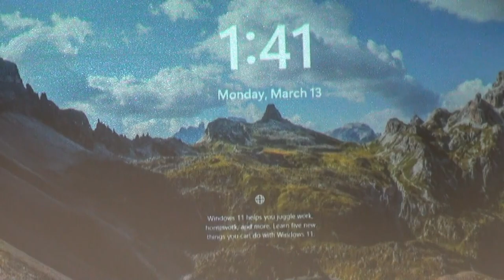Rep. Todd Jones dodges questions from committee & constituents GAHB520 Ga. House Bill 520 03/13/23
0:00  Georgia State Capitol
0:04  State of Georgia Senate
Wisdom • Justice • Moderation
0:06  Monday, March 13, 2023

0:07 Behind the Scenes Shenanigans — QR Code

0:11  Rep. Todd Jones arrives.
0:17  Sen. Kay Kirkpatrick
0:29  Rep. Todd Jones — Is it okay if Mary Margaret takes all the questions?
0:34  Rep. Mary Margaret Oliver — Shrugs shoulders and agrees to take questions.

0:55  Subcommittee of the Health and Human Services Committee

1:00  Sen. Ed Setzler leads prayer.
Bless these proceedings today, that we would ask hard questions.

1:23  Georgia Mental Health House Bill 520

1:26  Hearing livestreamed

1:30  House Bill 520 presented by sponsors Rep. Todd Jones and Rep. Mary Margaret Oliver.

1:39  Rep. Todd Jones — Thank you very much, Maaadam Chairwoman.

1:41  Rep. Todd Jones — Describes his patented, biometric-GPS-monitoring device to indicate the first signs of mental health or substance abuse.

1:46  Rep. Todd Jones — Collects papers with trembling hands, dodges hard questions, and takes his leave.

2:04  Rep. Mary Margaret Oliver — Happy to be here.

2:24  Sen. Ed Setzler — Asks hard questions about definition of "serious mental illness".

4:06  Sen. Kay Kirkpatrick — Concerned about definitions that have not been developed yet.

4:15  Two-minute limit for individuals.

4:18  Rhonda Thomas, Truth in Education — Conflict of interest within the bill.

4:57  Kim Jones, NAMI Georgia — Welcomes discussion.

5:08 Hank Sullivan — Talitrix conflict of interest

The lead sponsor of the bill holds a patent to a biometric-monitoring-GPS-wristband device described in the bill — and stands to gain by its passing.

5:35  Rep. Mary Margaret Oliver interrupts public testimony of Hank Sullivan.

6:11  Jeff Breedlove, Georgia Council for Recovery, Georgia Mental Health Policy Partnership — Bill needs perfection.

6:19  Brant Meadows — Terms not defined in the bill.

6:48  Roland Behm, Georgia chapter of American Foundation for Suicide Prevention — Georgia is at the beginning of a journey to transform mental health and substance abuse care.

7:10  Mallory Staples, State Freedom Caucus Network — What is the root cause of mental health issues?  That screams more government.  We don't want more government.

8:22  Darlene Lynch, The Center for Victims of Torture — HB 520 is creating a modern, evidence-based system.

8:34  Bill Quinn — House Bill 520 is open to misuse.

Why is virtually every provider ― every firm ― every association ― that will be associated with this bill ― given full immunity from both civil and criminal penalties?  Why would they need criminal immunity?

9:40  Rep. Mary Margaret Oliver interjects ― There might be several points that require some response.

9:55  Virginia Hammond, discusses data sharing between entities.

10:07  Barbara Bush, SAMHSA ― There is no such thing as real encryption.

Federal government has put pregnancy and reproductive health as part of behavioral health and has allowed abortion services to be readdressed under behavioral health.  This is a backdoor to abortion services.

11:20  Whitney Griggs, Georgians for a Healthy Future — Supports increase in coverage options for current Medicaid members and an increase in services.

11:29  Sen. Kay Kirkpatrick — Thank you.
11:35  Adjournment

11:37 Nydia Tisdale, nydeo journalist
The Atlanta Press Club, member
2017 APC Impact Award recipient

11:40  Reprise — State of Georgia Senate seal

1. Todd Jones, 25th
2. Mary Margaret Oliver, 82nd
3. Chuck Efstration, 104th
4. James Beverly, 143rd
5. Sharon Cooper, 45th
6. Butch Parrish, 158th